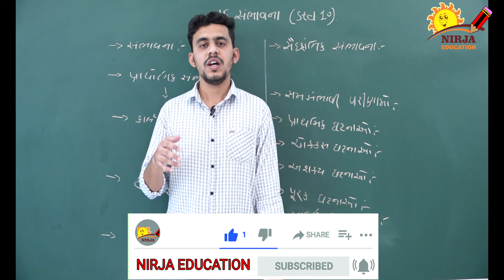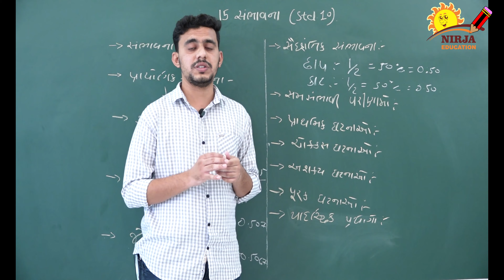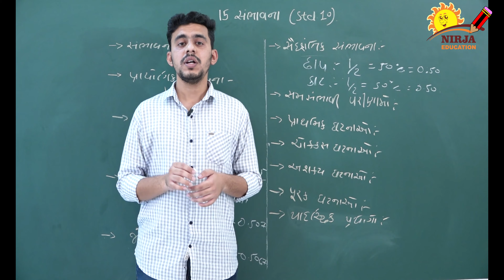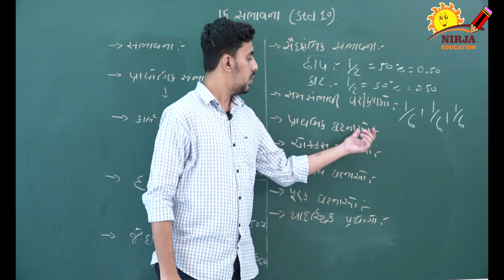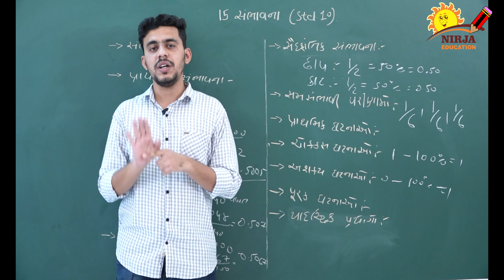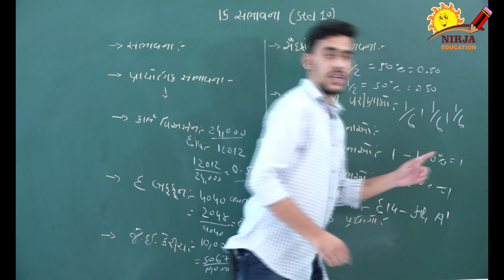STD 10 Maths Ch 15 સંભાવના - Part 1 - સંભાવના || Probability || Maths in Gujarati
15. સંભાવના - Part 1

Explained by Mr. Rahul Pandya

std x maths ch 15 - std 10 maths ch 15 sambhavana | std 10 maths ch 15 ncert new syllabus | std 10 ganit ch 15.

std 10 maths ch 15 સંભાવના - std 10 maths ch 15 ભાગ 1 સ્વા 15.
1 probability std 10 std 10 maths chapter 15 gujarati medium 10 maths sambhavna 2020 full concepts.
std 10 maths ch 15 ભાગ 2 સ્વા 15.

std 10 maths ch 15 ભાગ 25 સ્વા 15.